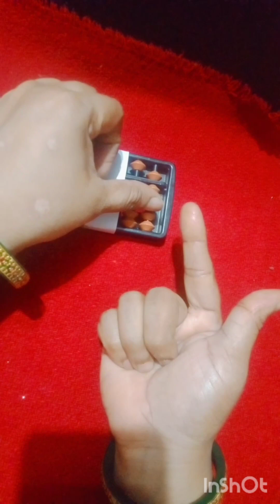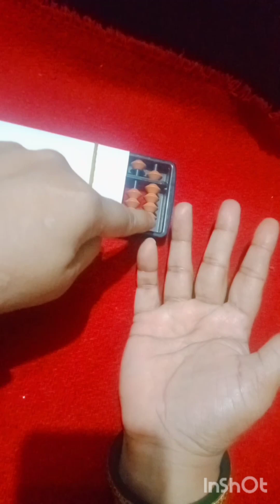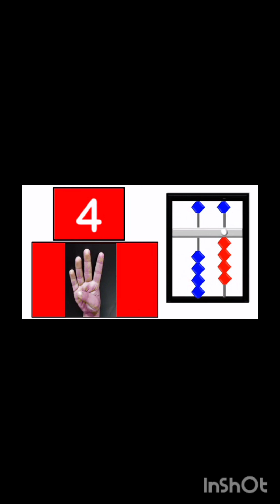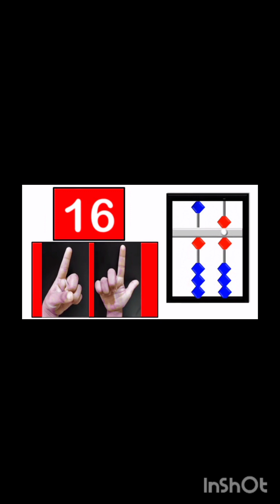Fingure Abacus counting 1-20 numbers in मराठी ✍️🙏